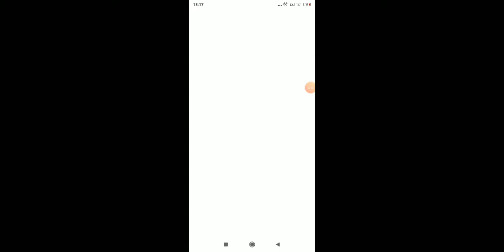WORM ZONE kerja keras bang kintamikoniko peringkat 10 BESAR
Kali ini bang kintamikoniko Akan melanjutkan permainan worm zone aka ULET KADUT menuju peringkat 10 BESAR..yuk kita lihat usahanya ya guyss